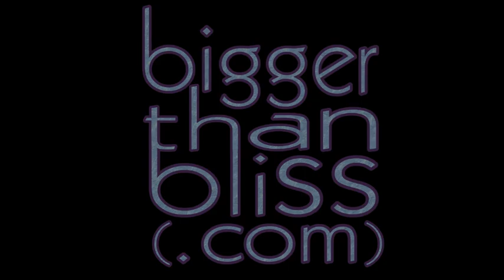'lucky in the dumps' promo clip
Just a quick little montage documenting part of the recording process for Track 1 of 'fading into view', the debut album by Bigger Than Bliss.